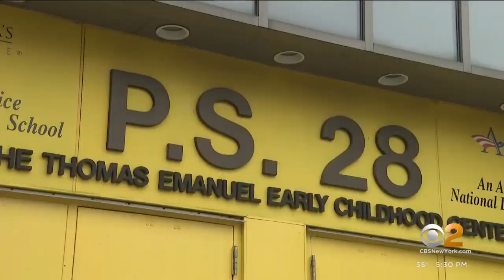NYC unveils new school safety system in Queens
Education officials say the $78 million system will be installed at some 1,300 schools over the next year, CBS2's Marcia Kramer reports.